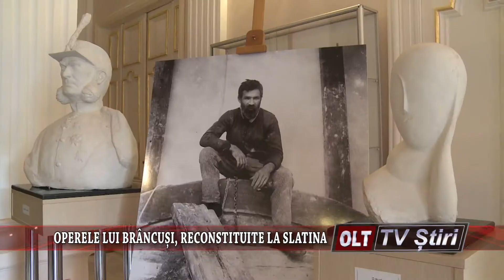OPERELE LUI BRANCUSI RECONSTITUITE LA SLATINA 2809